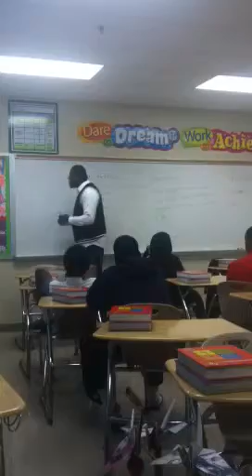We're here ... Where are you?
25th Annual Stop the Violence Conference at Wheatley High School breakout session with Mr. Deaver.